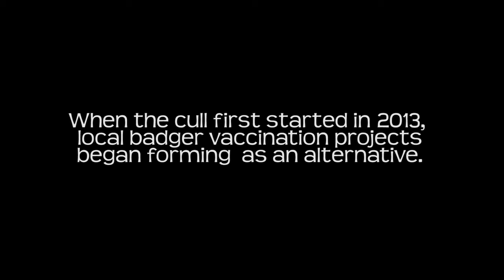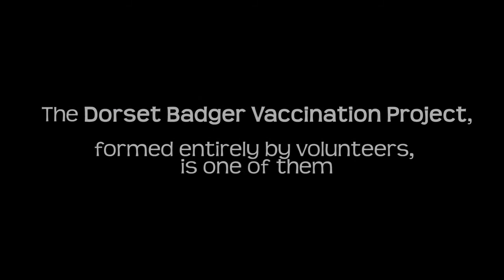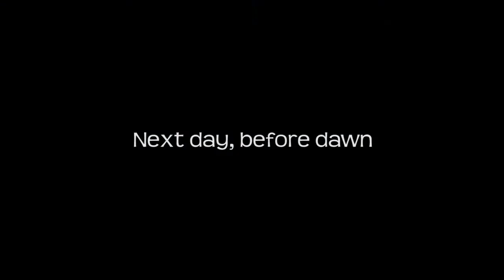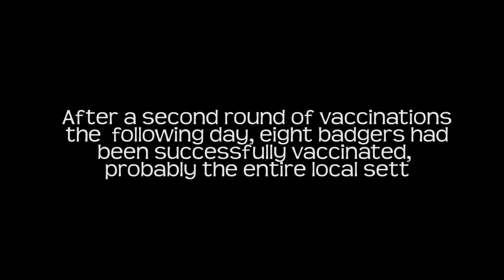IFAW UK Badger Campaign Update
In this video, produced by the International Fund for Animal Welfare, we get an update on IFAW UK efforts to help put a full stop to the badger cull.